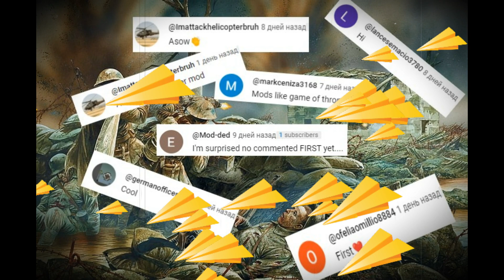The best mod about world war 2 "World war 2 (Realism+ version)"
World war 2 (Realism+ version)